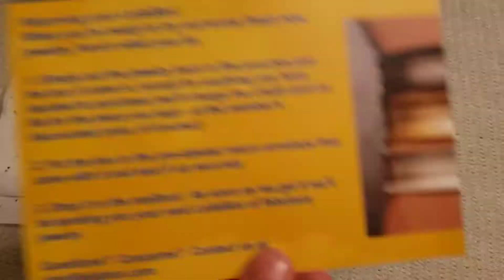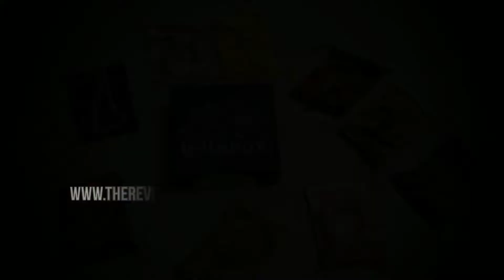Leilabox Special Event Box - June 2019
LeilaBox – Special Event Box – June 2019 Unboxing

Price: Typical boxes are $22/month, unlimited exchanges during the month

Website Description of Box:  “We send three stunning pieces right to your door – boutique-quality earrings, bracelets, and necklaces. Wear them as long as you like: a week, a month, or just a few days. Whenever you’re ready, hit refresh! Just send them back and get a new set for a whole new look.”

Shipping: Free, both ways

Ships to: US

Important Note:
This is a sample of a special request box.  I sent a picture of a dress I was planning to wear to a wedding and these are the pieces that were picked out for me by LeilaBox.  These types of boxes are available to any LeilaBox subscribers by request.  However, this is 2-3 of such boxes squeezed into one box, since I gave them extremely short notice.  Normally a subscriber would get 3-4 pieces at a time to compliment their outfit for a special event.

Try LeilaBox today!
Get your first month for only $1 with code: REVIEWGIRLS

This box was sent to us free of charge for review purposes.  View our Disclosure to learn more about our process.